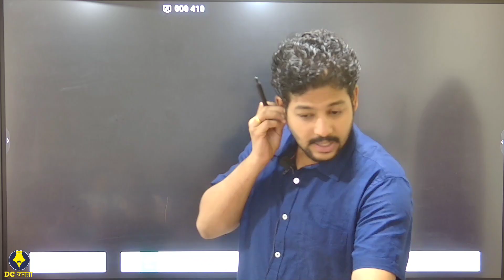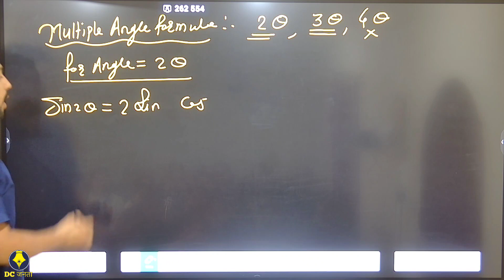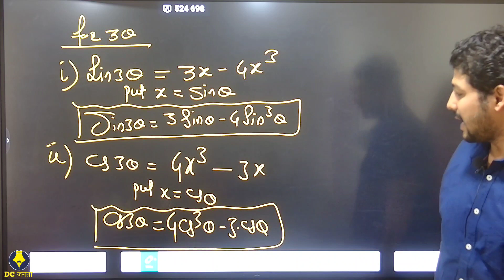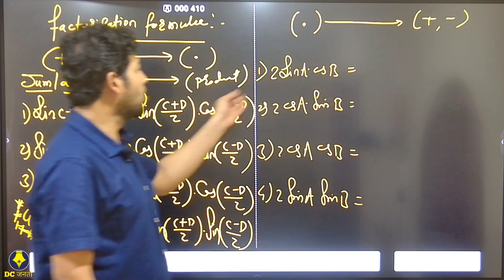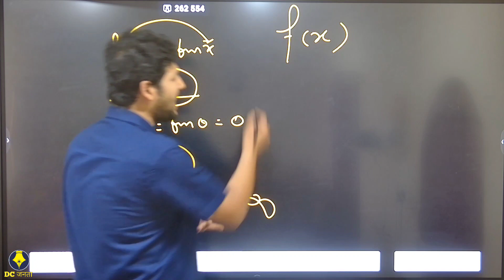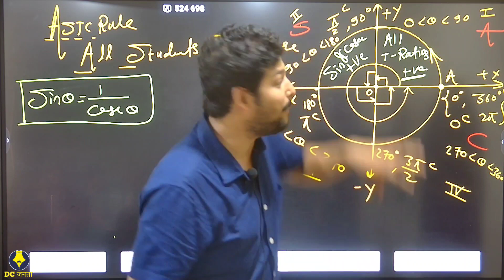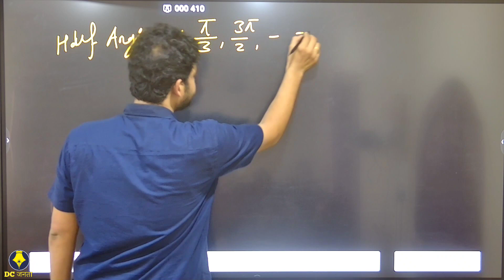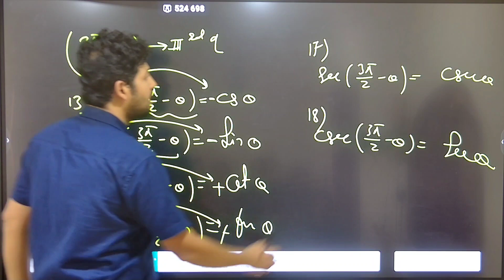maths basic formulae by prof. Deshmukh sir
Join Prof. Deshmukh Sir as he unravels the fascinating world of mathematics in this engaging YouTube video. In "Maths Basic Formulae," Prof. Deshmukh dives into the fundamental concepts and equations that form the backbone of math. With his extensive knowledge and expertise, he presents a comprehensive overview of essential formulae that will empower learners at all levels. Whether you're a student struggling to grasp the basics or an enthusiast seeking a refresher, this video is the perfect resource. Prof. Deshmukh's clear explanations and illustrative examples make complex mathematical ideas accessible and enjoyable. Prepare to unlock the secrets behind equations, proportions, algebra, and more as Prof. Deshmukh guides you on an enlightening mathematical journey.